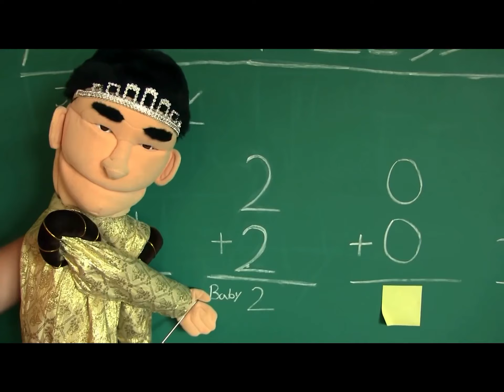Beat SML Moments (season 2 episode 1!): Jeffy politely asks bully to stop throwing paper at him